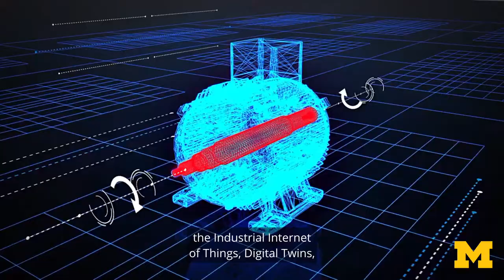Digital Technologies and Future of Manufacturing Course Series (extended)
Digital technologies are fundamentally transforming every aspect of the value chain in manufacturing, logistics, and management consulting. In this course series, you’ll learn the basics behind some of these breakthrough technologies and their business applications, including improved productivity, quality, and cycle-time benefits within manufacturing and logistics. Challenges and risks for businesses will also be addressed.

The content presented in this three course series draws on a number of real-life interviews and case studies, and was created through a partnership with Siemens.